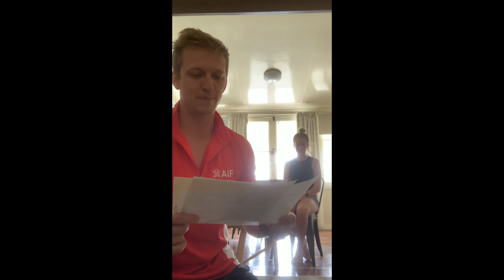Task_1_Finch_Screening_Video_Larsen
Attached is a video of my "FINCH" challenge/assignment, for the Australian Institute Of Fitness.

In this scenario, the first part of the video is a screening/consultation for a child, where I run through the questionnaire process with the case study's (Micheal Markham) father (Mark Markham), informing him of the process's & gaining "consent" to commence (the second part of the film), "performance & BMI measures" on Micheal & thus beginning his strength & conditioning journey.